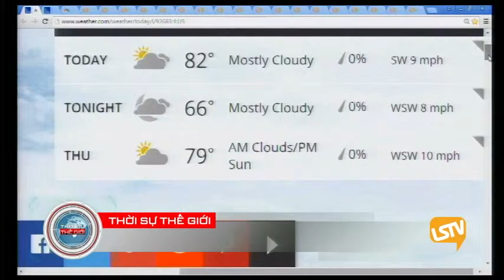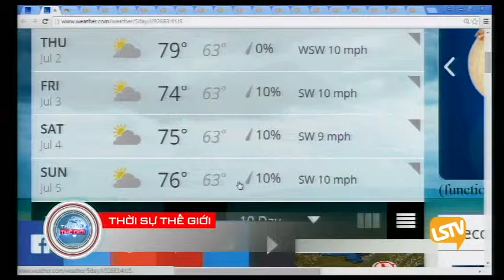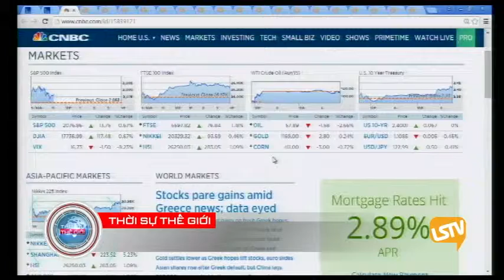THOI SU THE GIOI 2015 07 01 PART 01